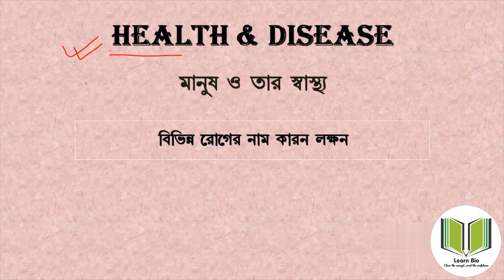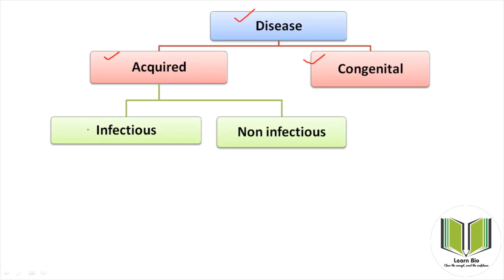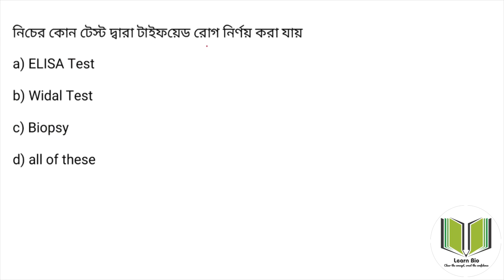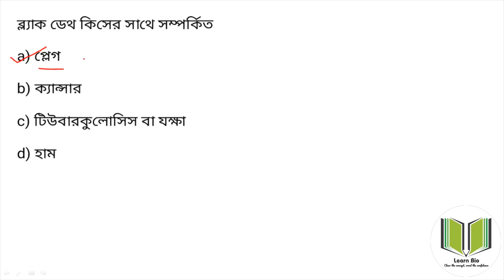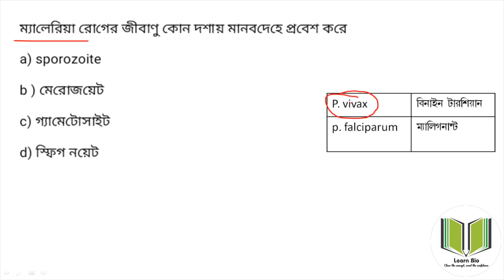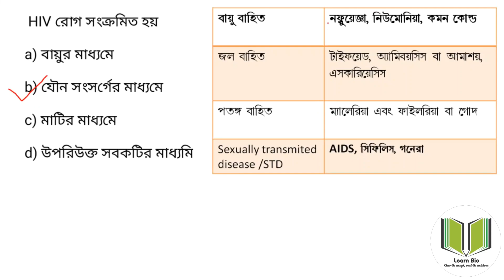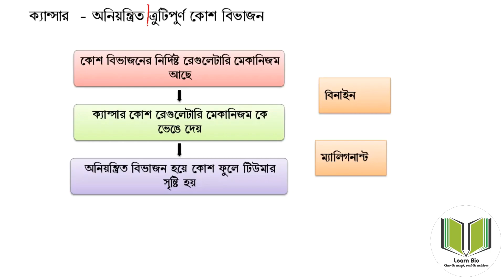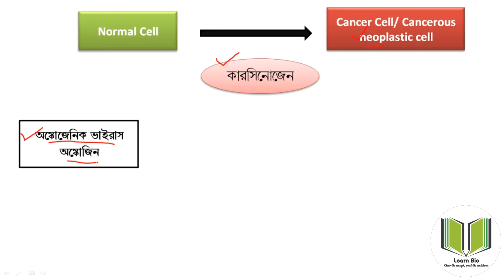GNM ANM Nursing Exam Preparation Guide || Biology preparation || Health and Disease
GNM ANM Nursing Entrance Exam Preparation Guide || Most important Biology MCQ || Biology preparation || Health and Disease
Previous Relevant Video Links:
For Biology Classes:
(বর্তমানে সমস্ত মেডিকেল পরিক্ষার একটি অতি গুরুত্বপূর্ণ বিষয় বায়োলজি।  এখানে বায়োলজির গুরুত্বপূর্ণ কিছু অধ্যায় যেখান থেকে অনেকবার পরিক্ষাতে প্রশ্ন জিজ্ঞেস করা হয়েছে সেই অধ্যায় গুলোতে ভালোভাবে Concept Clear এর উদ্দেশ্যে বিষদে আলোচনা করা হয়েছে যেগুলো তোমাদের অবশ্যই সহায়ক হবে। তোমরা প্রথম থেকে সমস্ত ক্লাস গুলো দেখো, যা নিজেদের প্রস্তুতিতে সহায়ক হবে। এই কষ্টসাধ্য ভিডিও থেকে তোমরা উপকৃত  হলে সেটাই হবে আমার অতি মুল্যবান প্রাপ্তি)

Last Minute Preparation:
Mock Tests👇
[নিজের প্রস্তুতি সঠিকভাবে যাচাই করার একমাত্র বিকল্প প্রচুর পরিমানে Mock Test এ অংশগ্রহন৷ সেই উদ্দোগে এখানে YouTube এর মাধ্যমে  সম্পূর্ণ বিনামূল্যে কিছু Mock Test নেওয়া হয়েছে। Online Link এর মাধ্যমে Test Submit করা যাবে৷ তোমরা সকলে অবশ্যই Mock Test গুলোতে অংশগ্রহন করে নিজের প্রস্তুতিকে যাচাই করো। (2021 Nursing Mock Test সম্পুর্ন বিনামূল্য,  এর জন্য কোন অতিরিক্ত Charge লাগে না। )]
Biology Nursing Mock Tests (Watch Videos for detail)👇
This video lecture is on Biology topics for ANM GNM Nursing preparation. Here you find best strategy for Nursing Biology preparation. You can access full concept clear session through MCQ. This class also helpful for those who are preparing for any medical field exam like Nursing , B.Sc Nursing , JENPAS exam, NEET etc. As well as Competative Biology like PSC , WBCS, SLST Biology and other competitive field exams.

Learn Bio
West Bengal, India